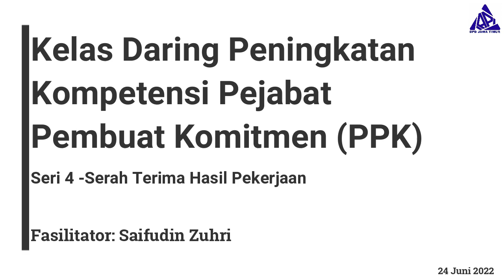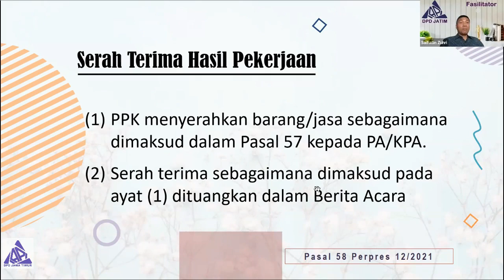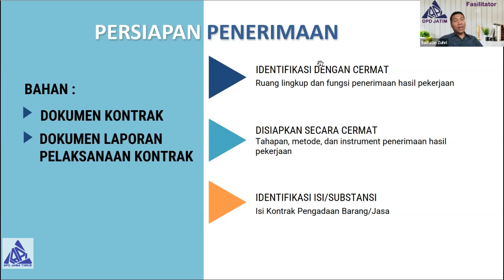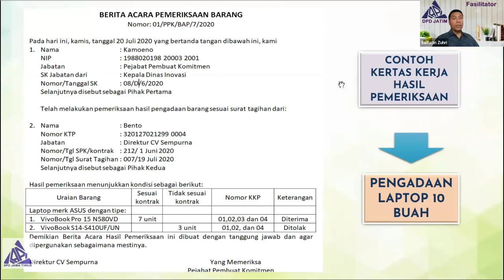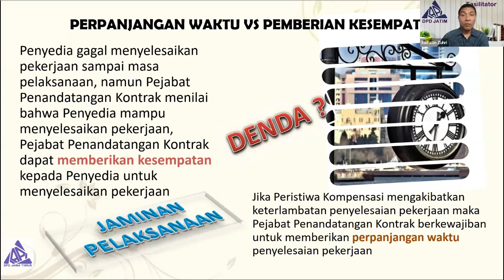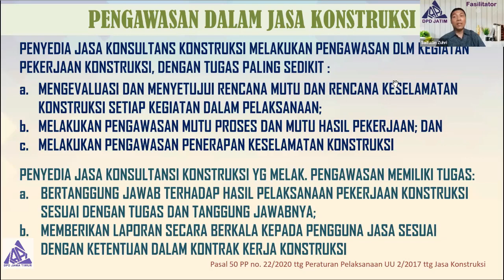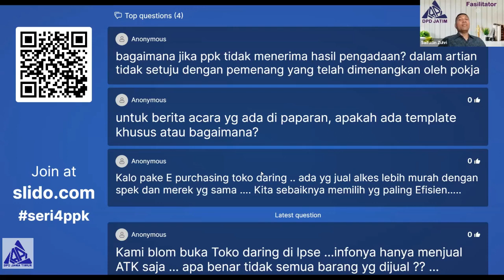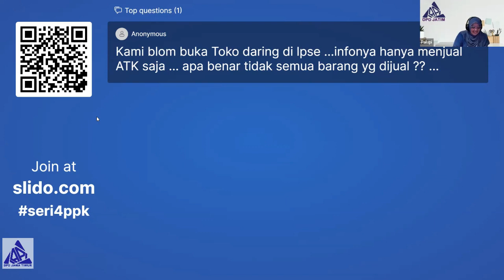Serah Terima Hasil Pekerjaan (DPD IAPI Jawa Timur)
Kelas Daring DPD IAPI Jawa Timur
Peningkatan Kompetensi Pejabat Pembuat Komitmen
Seri 4 - Serah Terima Hasil Pekerjaan (24 Juni 2022)

Fasilitator:
Saifudin Zuhri

Chapters:
0:00 Intro
0:05 Pembukaan
1:48 Materi oleh Bapak Saifudin Zuhri
55:51 Sesi Tanya Jawab & Interaktif I
1:06:32 Lanjutan Materi oleh Bapak Saifudin Zuhri
1:28:50 Sesi Tanya Jawab & Interaktif II
2:20:23 Kata penutup oleh Bapak Saifudin Zuhri
2:23:50 Penutupan